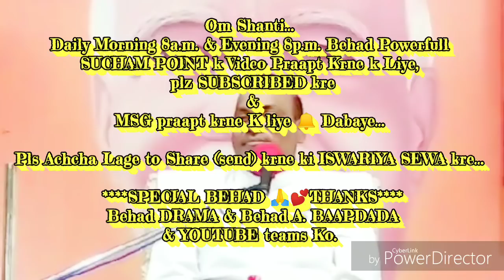संकल्पो को स्टाप (रोकना) करने की प्रेक्टिकल बेहद सहजविधि... By माननीयB.K.रमेश भाईजी (सिंगर)